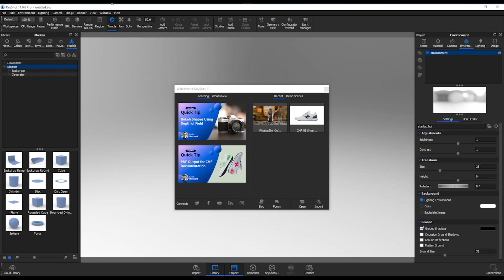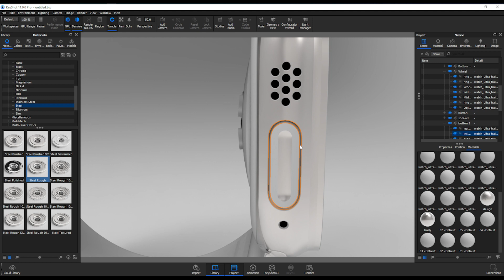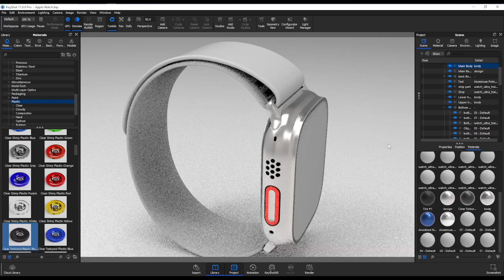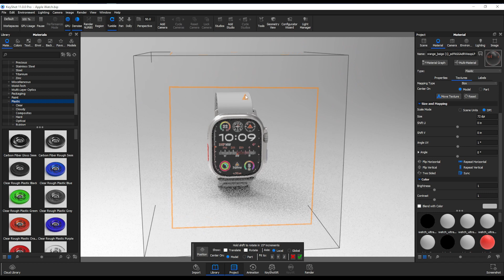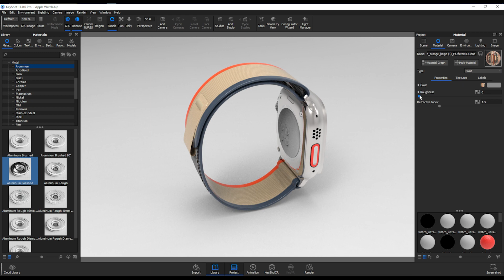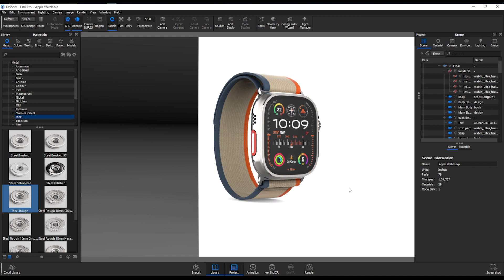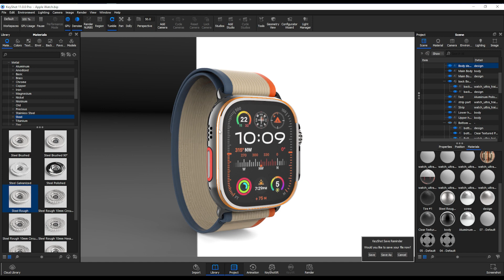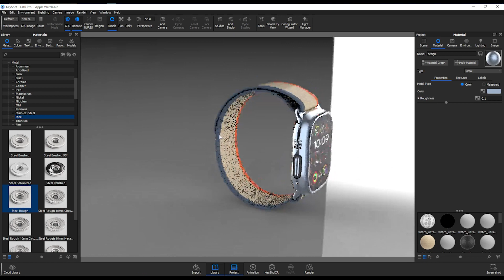Keyshot Tutorial - Part 2 Texturing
Hello viewers,
This Video is only for education purposes in this video, I will teach you how to create 3d cloth whit the help of tools and modifiers in 3ds max.
I request that you watch this video from beginning ton end.